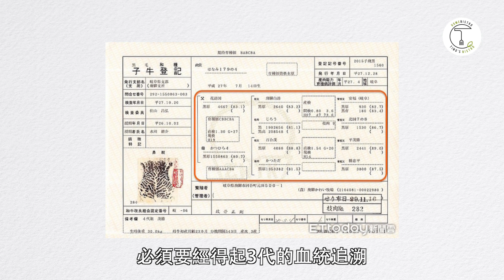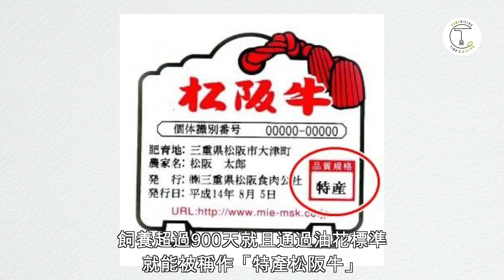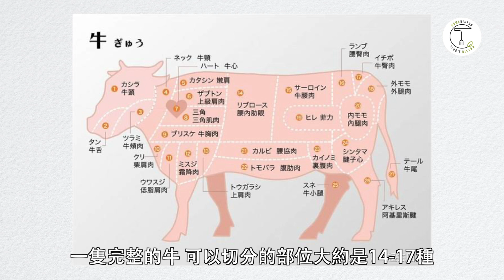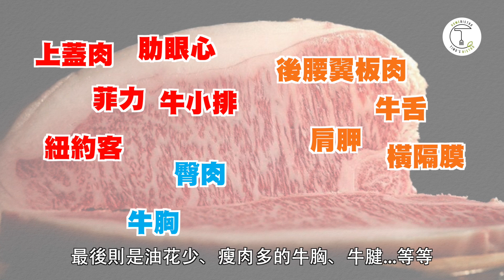破解高級和牛店沒跟你說的秘密！為什麼同樣A5價錢差那麼多？｜克里斯丁聊料理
和牛一直都是最奢華的牛肉品種，沒有之一！但市面上坊間實在太多有關和牛的真真假假，一般消費者太難去認清真偽，今天這支影片就是要來幫助大家好好破除一些商人愛用的術語跟手段～